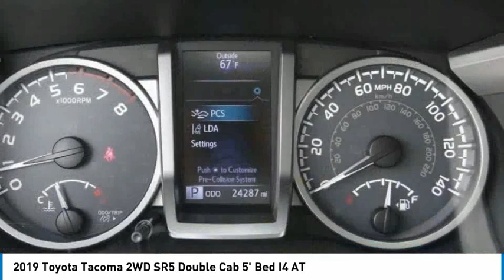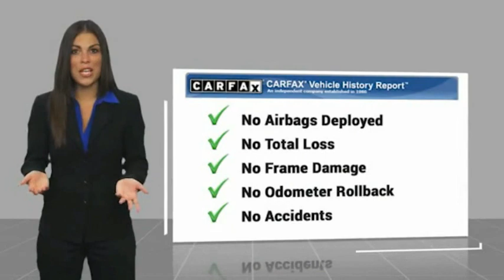2019 Toyota Tacoma 2WD ORANGE TUSTIN PLACENTIA FULLERTON ORANGE COUNTY R15110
Villa Ford
2550 N. Tustin St.

VILLA FORD PROUDLY SERVICING ORANGE, TUSTIN, PLACENTIA, FULLERTON, ORANGE COUNTY, & SURROUNDING SOUTHERN CALIFORNIA LOCATIONS. THIS SILVER 2019 Toyota TACOMA 2WD IS EQUIPPED WITH A Engine: 2.7L I-4 DOHC 16-Valve -inc: cast iron block w/aluminum alloy head and VVT-i, AUTOMATIC TRANSMISSION, AND RECEIVES AN ESTIMATED 20 City/23 Hwy MPG. CONTACT VILLA FORD AT TO SCHEDULE A TEST DRIVE AND TAKE THIS 2019 Toyota TACOMA 2WD HOME TODAY, OR VISIT OUR SHOWROOM CONVENIENTLY LOCATED AT 2550 N. TUSTIN ST. ORANGE, CA 92865. STOCK #: R15110 | 2019 Toyota TACOMA 2WD TRACTION CONTROL POWER WINDOWS AIR CONDITIONING 2019 Toyota TACOMA 2WD SR5 Double Cab 5' Bed I4 AT Recent Arrival! 2019 Tacoma Toyota RWD - Only $500 Down (OAC) 6-Speed Automatic Silver 2.7L I4 DOHC 16V 4D Double Cab Awards: * 2019 KBB.com Best Resale Value Awards * 2019 KBB.com Brand Image Awards Only $500 Down (OAC). Over 150 pre-owned vehicles available. STOCK #: R15110 | VIN: 5TFAX5GN6KX153474 | 2019 Toyota TACOMA 2WD TRACTION CONTROL POWER WINDOWS AIR CONDITIONING Villa Ford